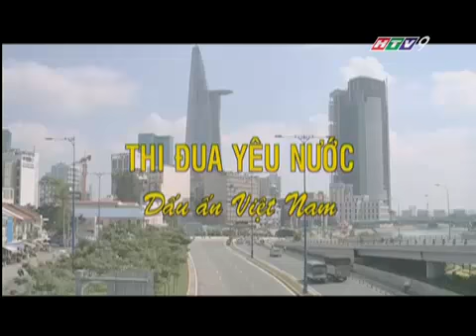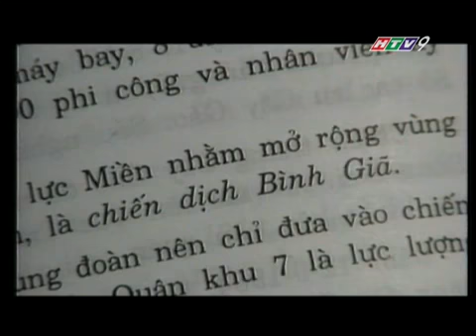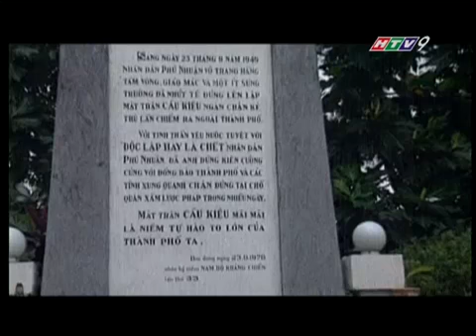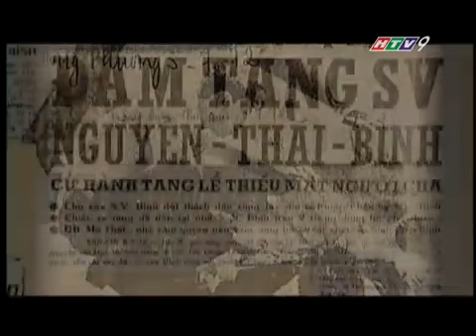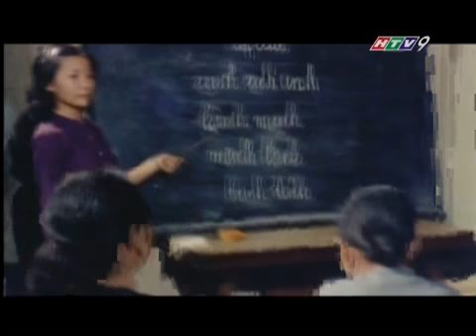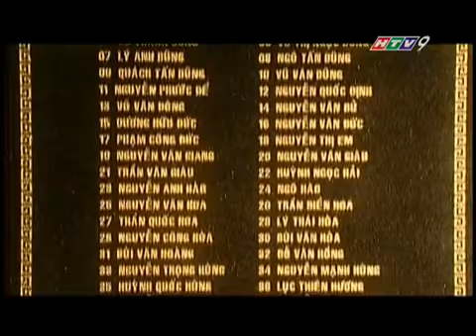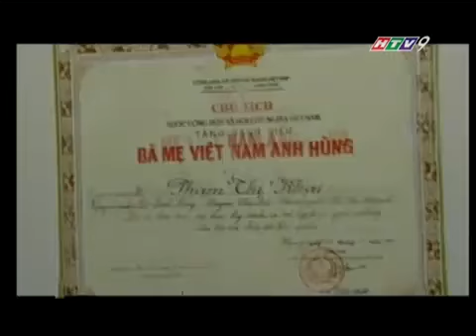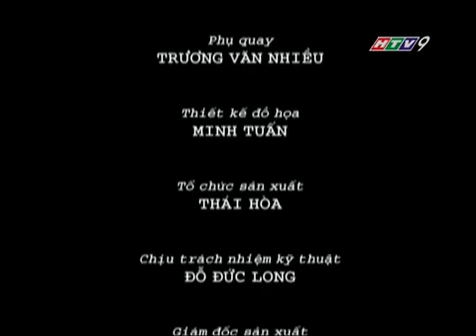Thi đua yêu nước - Dấu ấn Việt Nam (Tập cuối)